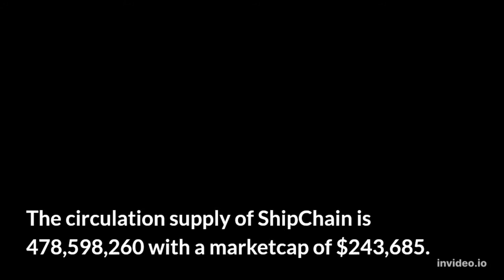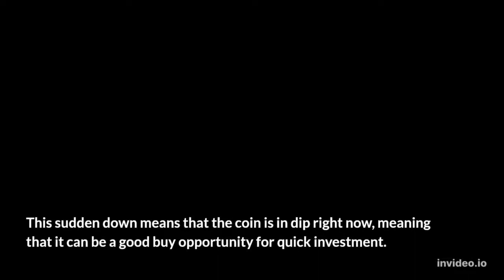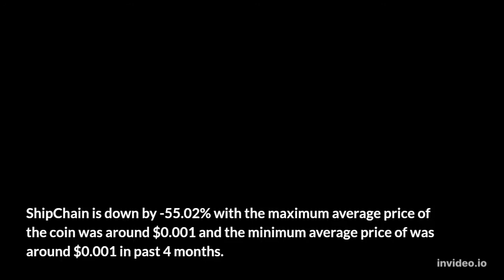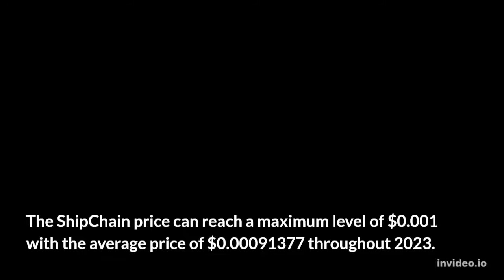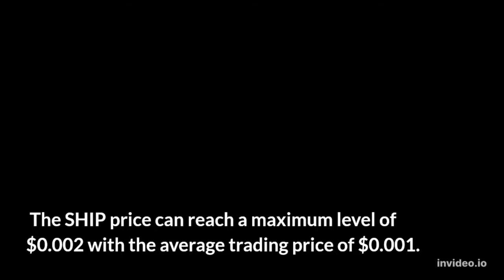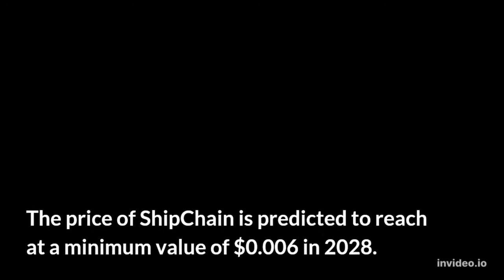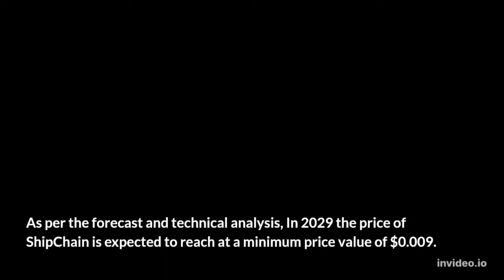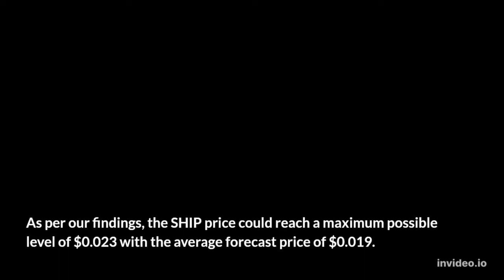ShipChain Price Prediction 2022, 2025, 2030 SHIP Price Forecast Cryptocurrency Price Prediction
ShipChain Past Price Analysis
According to the latest data gathered, the current price of ShipChain is $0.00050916 and SHIP is currently ranked # in the entire crypto ecosystem.
The circulation supply of ShipChain is 478,598,260 with a marketcap of $243,685.
With an increase in its trading volume and market cap, the ShipChain's price has shown a good increase of 12.17% in the last 24 hours.
ShipChain is facing a hard time getting on board with other crypto coins. The SHIP is down to almost -5.99% in the last 7 days.
Within the last one month, the price of SHIP decreased by -24.411%, eliminating a whopping average sum of $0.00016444 from its current value.
ShipChain is down by -55.02% with the maximum average price of the coin was around $0.001 and the minimum average price of was around $0.001 in past 4 months.
ShipChain (SHIP) Price Prediction/Forecast for 2022, 2023, 2024, 2025 and 2030
ShipChain Price Prediction 2022
According to our deep technical analysis on past price data of SHIP, In 2022 the price of ShipChain is predicted to reach at a minimum level of $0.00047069.
The SHIP price can reach a maximum level of $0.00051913 with the average trading price of $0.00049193.
ShipChain Price Prediction 2023
The price of ShipChain is predicted to reach at a minimum level of $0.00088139 in 2023.
The ShipChain price can reach a maximum level of $0.001 with the average price of $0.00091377 throughout 2023.
SHIP Price Forecast for 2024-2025
As per the forecast price and technical analysis, In 2024 the price of ShipChain is predicted to reach at a minimum level of $0.001.
 The SHIP price can reach a maximum level of $0.002 with the average trading price of $0.001.
The price of 1 ShipChain is expected to reach at a minimum level of $0.002 in 2025.
 The SHIP price can reach a maximum level of $0.002 with the average price of $0.002 throughout 2025.
ShipChain Price Prediction 2026
ShipChain price is forecast to reach a lowest possible level of $0.003 in 2026.
 As per our findings, the SHIP price could reach a maximum possible level of $0.003 with the average forecast price of $0.003.
ShipChain Price Prediction 2027
According to our deep technical analysis on past price data of SHIP, In 2027 the price of ShipChain is forecasted to be at around a minimum value of $0.004.
The ShipChain price value can reach a maximum of $0.005 with the average trading value of $0.004 in USD.
ShipChain (SHIP) Price Prediction 2028
The price of ShipChain is predicted to reach at a minimum value of $0.006 in 2028.
 The ShipChain price could reach a maximum value of $0.007 with the average trading price of $0.006 throughout 2028.
ShipChain Price Prediction/Forecast 2029
As per the forecast and technical analysis, In 2029 the price of ShipChain is expected to reach at a minimum price value of $0.009.
The SHIP price can reach a maximum price value of $0.010 with the average value of $0.009.
ShipChain (SHIP) Price Prediction 2030
The price of ShipChain is predicted to reach at a minimum value of $0.013 in 2030.
The ShipChain price could reach a maximum value of $0.016 with the average trading price of $0.013 throughout 2030.
ShipChain Price Prediction 2031
ShipChain price is forecast to reach a lowest possible level of $0.018 in 2031.
As per our findings, the SHIP price could reach a maximum possible level of $0.023 with the average forecast price of $0.019.